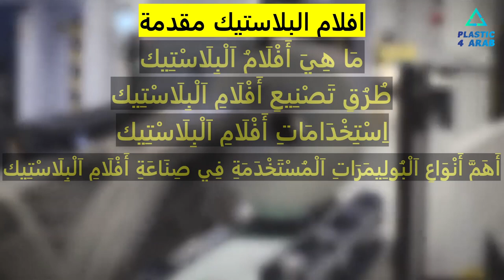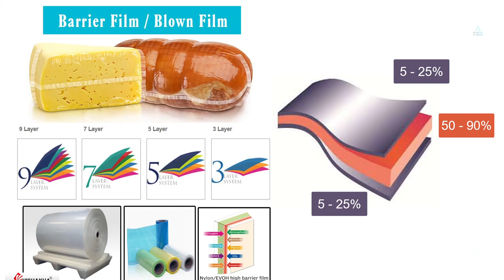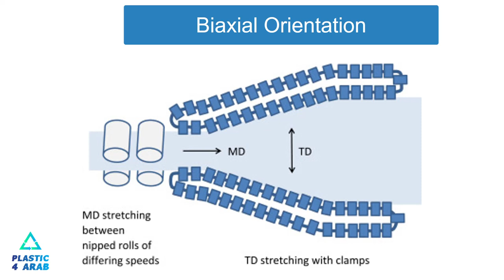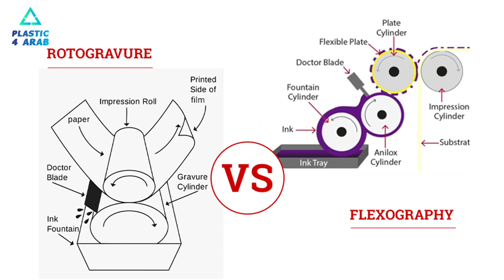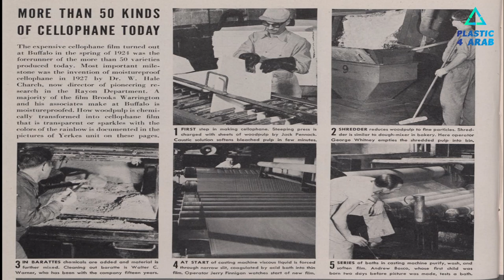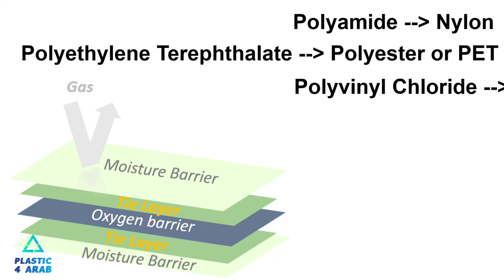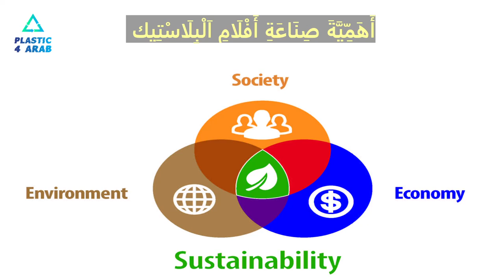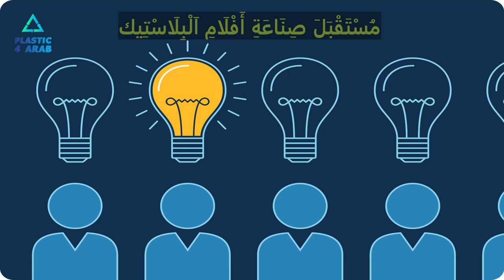افلام البلاستيك - مقدمة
هذا الفيديو عبارة عن مقدمة عن صناعة افلام البلاستيك
وخلال الفيديو سوف نتحدث عن التالي
1 ما هي افلام البلاستيك

2 طرق تصنيع افلام البلاستيك

3 استخدامات افلام البلاستيك

4 انواع البلاستيك المستخدمة لصناعة افلام البلاستيك

5 اهمية صناعة افلام البلاستيك

6 مستقبل صناعة افلام البلاستيك

لا تنسونا من صالح دعائكم